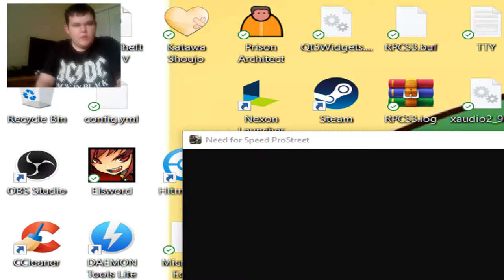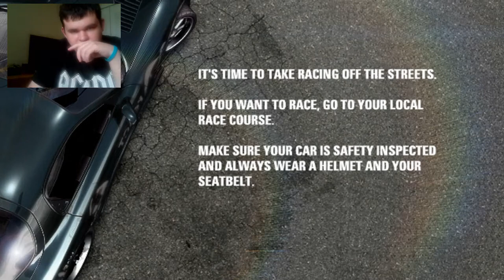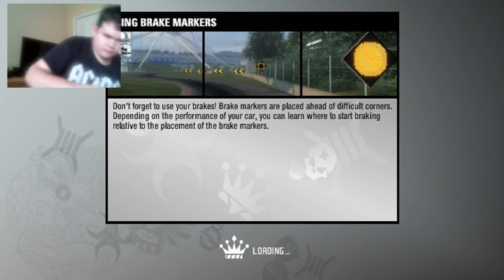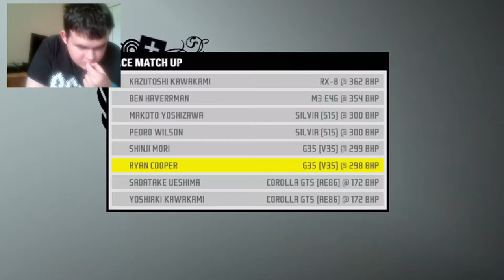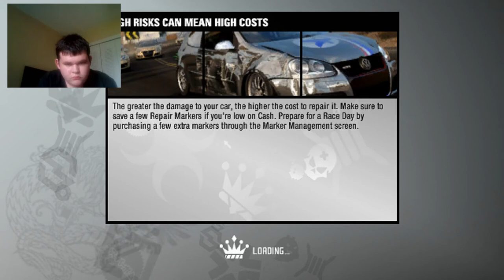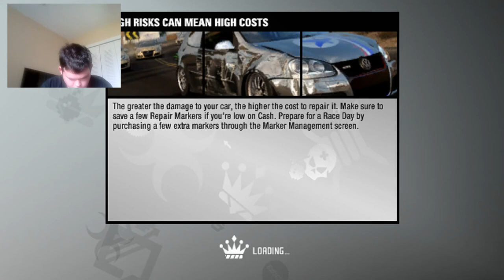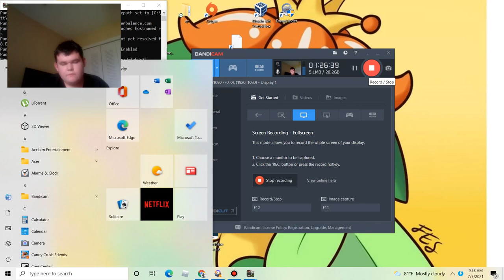The most annoying grip race so far| Need for speed prostreet #16